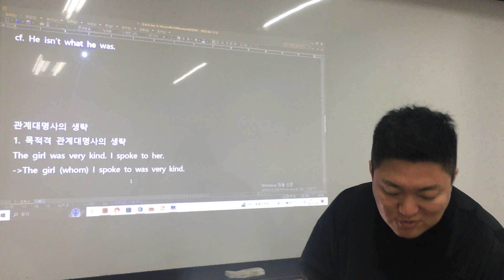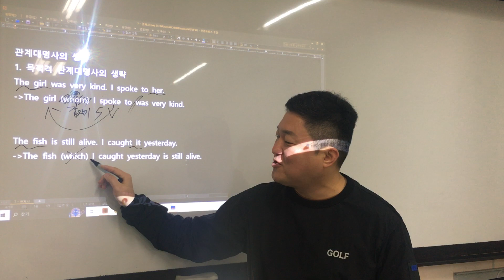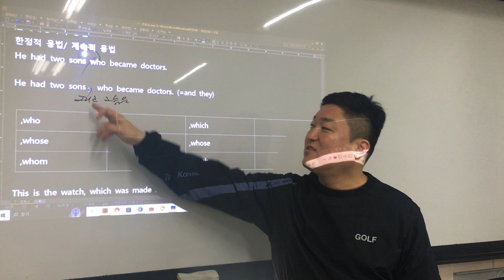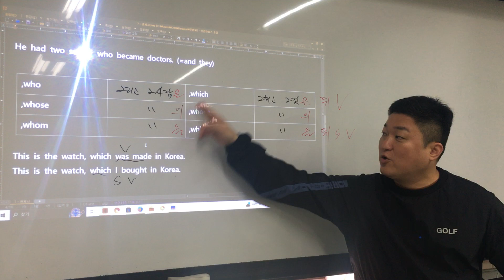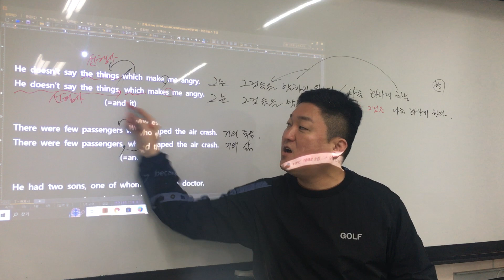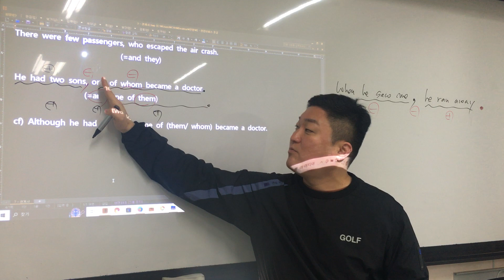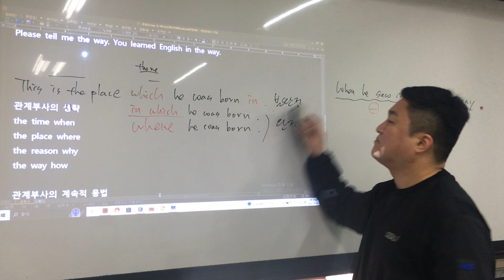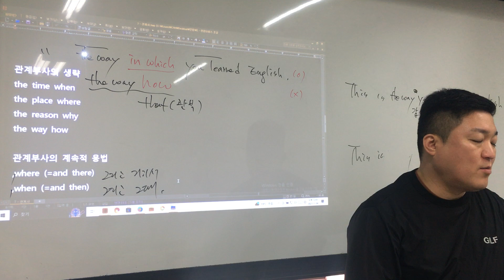풍산1 보충 관계사 - 2